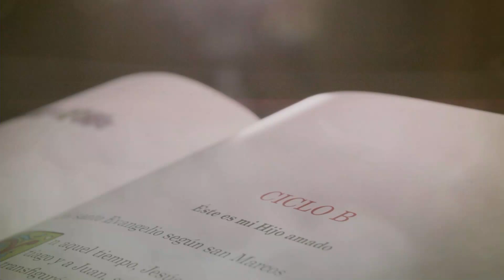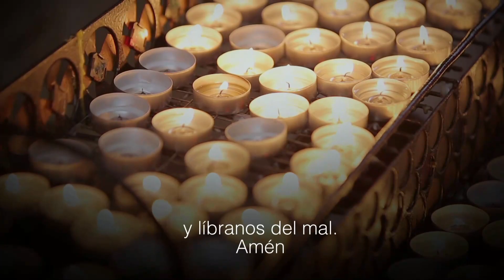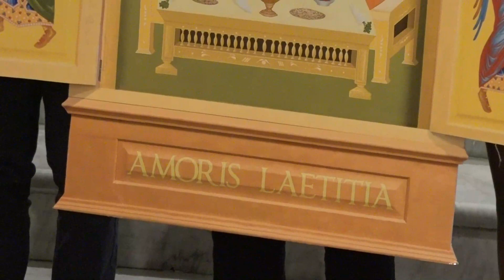Santa Misa en la Solemnidad de San José - 19-03-21 - Catedral Metropolitana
Desde la Catedral Metropolitana de San José, Costa Rica, les llevamos la Santa Misa en la Solemnidad de San José, Esposo de la Santísima Virgen María, presidida por el Señor Arzobispo Metropolitano, Mons. José Rafael Quirós Quirós.